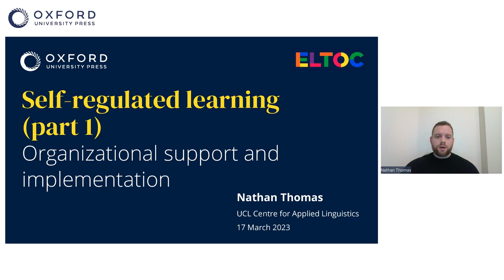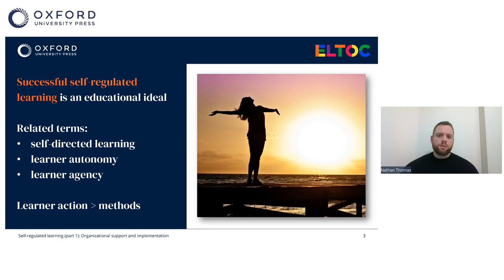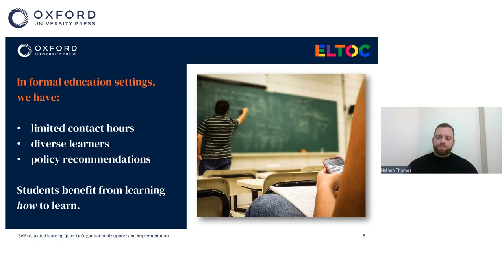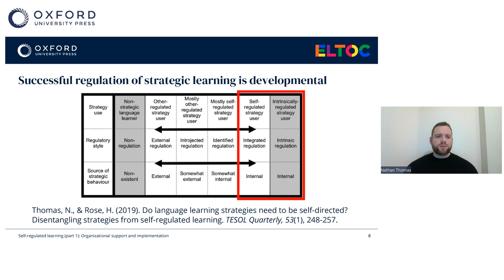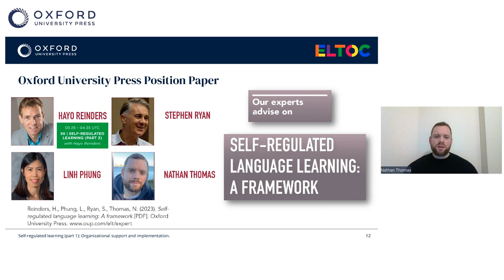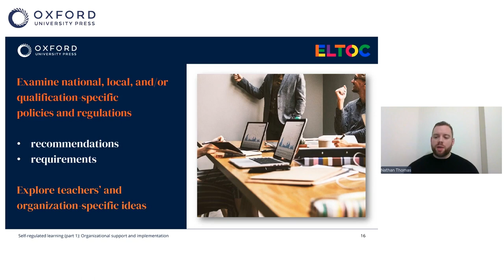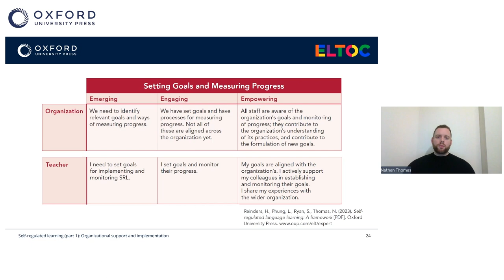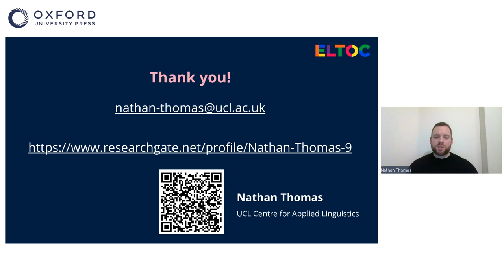Self-Regulated Learning (Part 1) - Nathan Thomas | ELTOC Chapter 5 2023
Self-regulated learning (SRL) can greatly boost language learning outcomes. However, it needs to be nurtured over time and, ideally, across the curriculum.
Discover a new, structured approach for successfully promoting self-regulated learning. Explore how schools, universities, and other institutions can successfully implement SRL, from understanding strengths and weaknesses to setting goals and measuring progress.

Nathan Thomas is a Lecturer in TESOL at the IOE, UCL’s Faculty of Education and Society, University College London, and a Teaching Fellow in Applied Linguistics at the University of Oxford. He is mainly interested in how students with language-related challenges learn strategically at all levels of second/foreign language education. Prior to his current roles, he taught English for academic purposes in the UK and spent ten years teaching in China and Thailand. This practical experience guides his scholarly work.